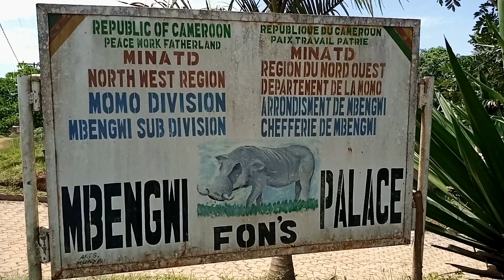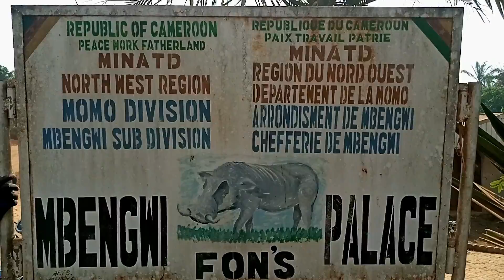Mbengwi Villagers "Bulldoze" a Motorable Road Barehanded with Rudimentary Tools